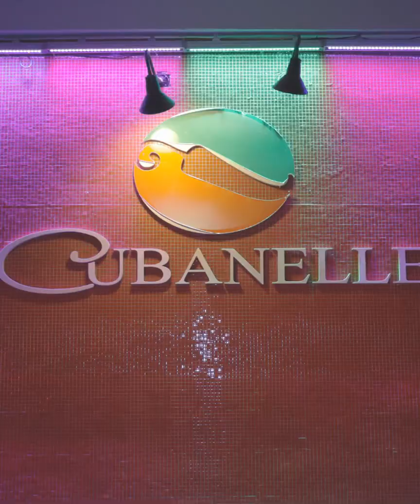Sat, April 9th at Cubanelle!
Louis DeVito’s N.Y.C. Underground Party comes to Cubanelle in Totowa, NJ! Tickets